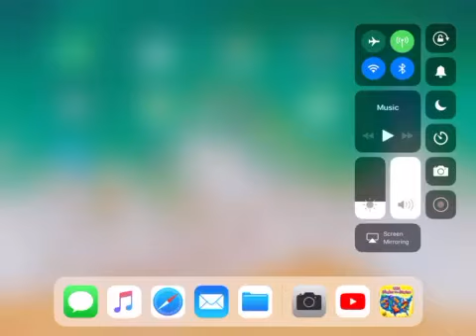Shake the states gameplay